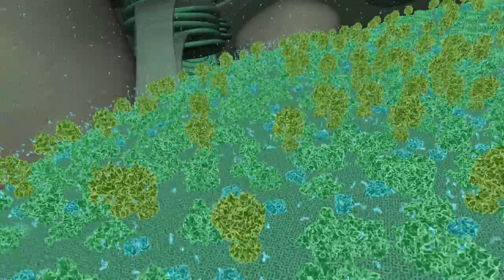Life: A Cosmic Story Trailer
How did life on Earth begin? Find out on this journey through time. Witness key events since the Big Bang that set the stage for life. See the first stars ignite, galaxies coalesce and entire worlds take shape. On a young Earth, two scenarios for the dawn of life are presented — one near a turbulent, deep-sea hydrothermal vent, and the other in a primordial hot puddle on a volcanic island.